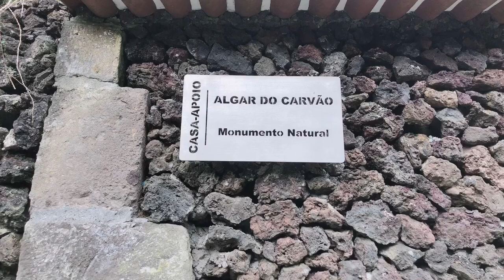Travel Vlog: Ano nga ba ang Laman ng Bulkan? (Algar do Carvao)